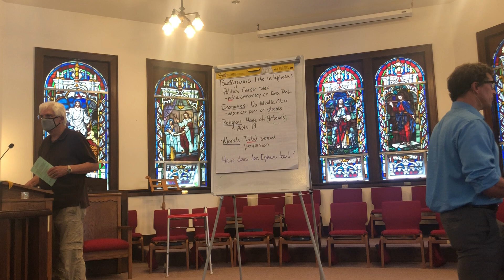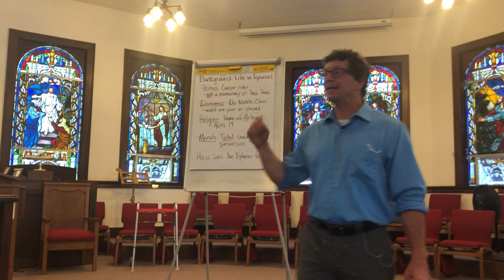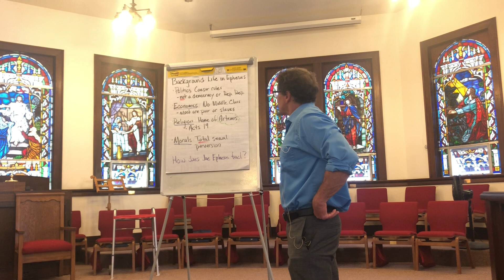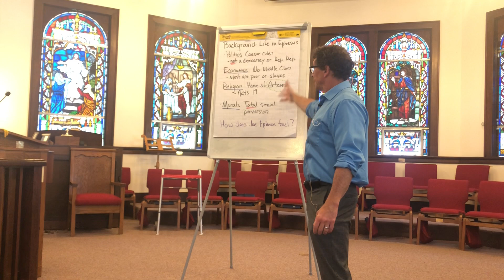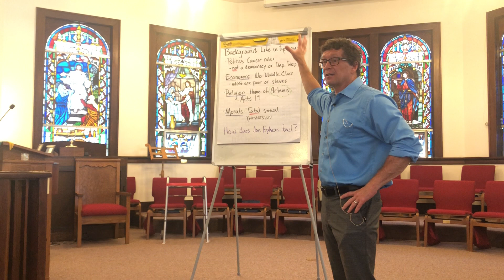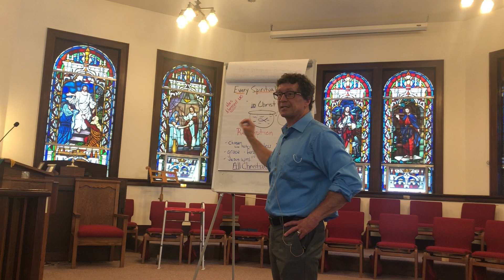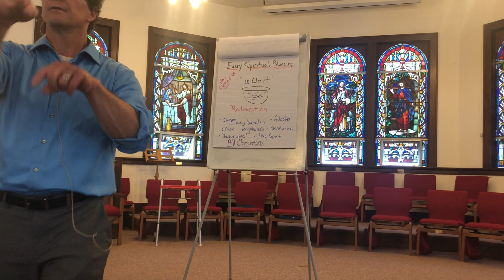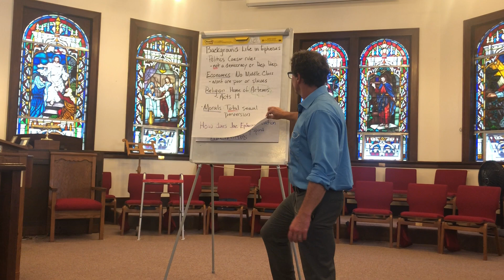August 2, 2020 Sermon - The Blessings of the Church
The Blessings of the Church - Mark Masucci, YWAM
Scripture: Psalm 1, Ephesians 1:1-11
Hymns: Savior Like a Shepherd Lead Us, Joyful, Joyful We Adore Thee
Hymn Leader: Randy Stuber
Piano: Gay Cochran
Polson Presbyterian Church, Polson, MT